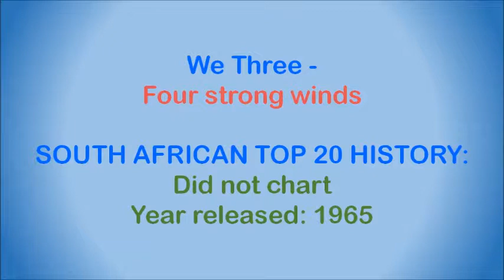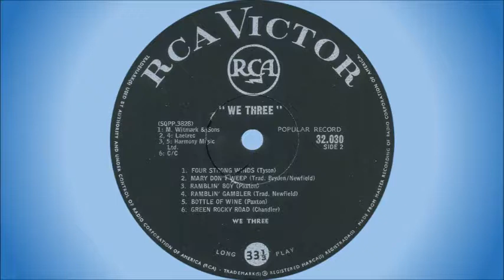We Three - Four strong winds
One of the first folk groups to be formed in South Africa. We Three, a trio as the name suggests, were formed in Johannesburg in 1965 by:

• John Rice – born in Durban in 1941, started playing guitar at the age of 17, but then switched to bass. His interest in folk music started when he visited Rhodesia (now Zimbabwe) in 1963 and saw the visiting singers, “Tracey Brothers”, live. On his return to South Africa he began singing in a popular coffee bar in Johannesburg, where he subsequently met and joined up with Gary Bryden.

• Brenda Newfield – born in Johannesburg in 1941. She developed an interest in folk lore, particularly South American, while she was living in Europe for 4 years. On her return to South Africa in 1963 she studied guitar, but soon found that singing was more satisfying.

• Gary Bryden – born in Billericay, England, in 1942, started playing guitar at the age of 17. He settled in South Africa in 1964, joined The Cavaliers as a singer, together with Glenys Lynne before she joined the Four Jacks & a Jill, and then had a stint with Johnny Kongos & The G-Men for a while. After his time with We Three, he met up with Barry Beattie and they performed as Gary and Barry, a forerunner to Gary and Spider, a comic duo he formed with Ian “Spider” Murch (previously of Dunny and the Showmen) in 1971. Gary and Spider performed their own brand of pub songs and humour for many years, also releasing a number of albums. In 1981 Gary formed Glam, another comedy band, but went on to release a few solo albums as well.

In 1966 Alex Malcom replaced Brenda Newfield as a member of We Three, and the trio was invited to tour Austria in that year, following which they settled in England and changed their name to Chapter Three.

This song is off the album “We Three At The Beverly Hills”, released in 1965. The album was reissued in 1966 as “Ramblin’ Boy” with a new cover, but with the same track listing, albeit in a different order.